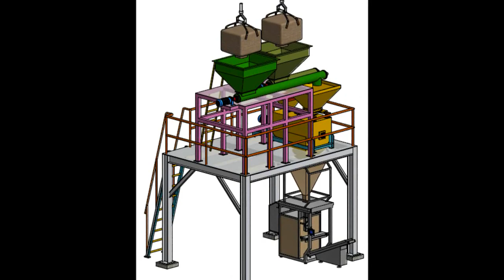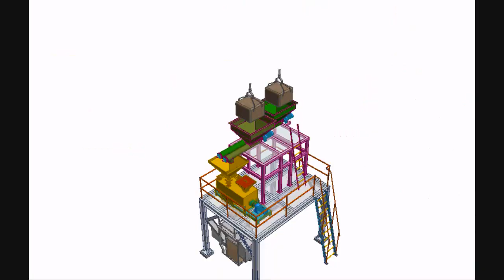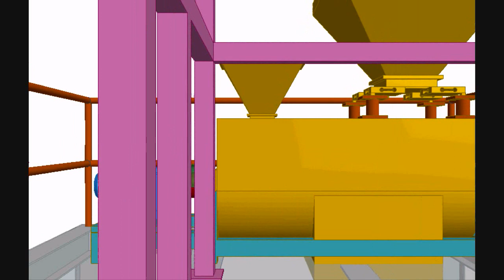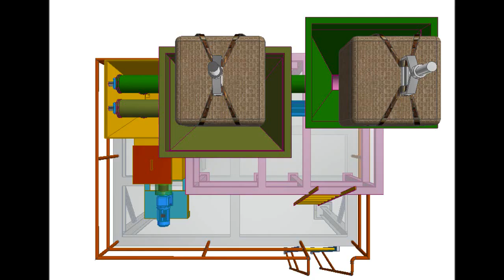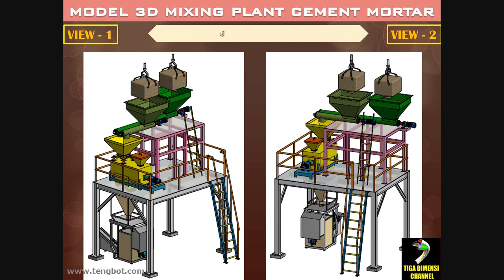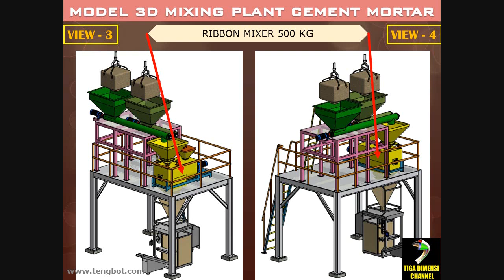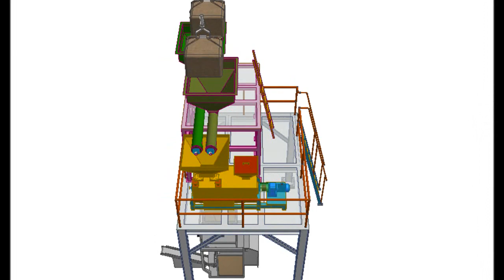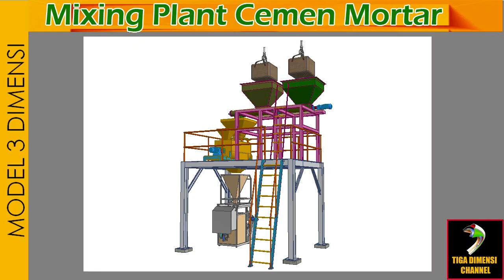Model 3D Mixing Plamt Cement Mortar mesin industri